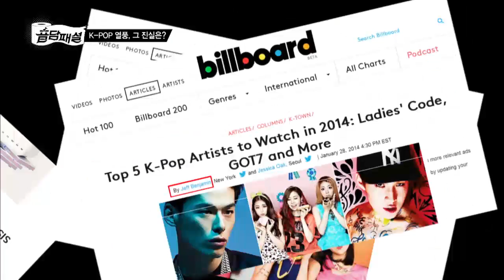[음담패설] 빌보드기자! 알고보니 존박친구?! 매주 수요일 밤 12시 10분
[음담패설] 빌보드 K-pop전문 기자 제프벤자민!
알고보니 존박과 고등학교 동창?
매주 수요일 밤 12시 10분 엠넷 音담패설